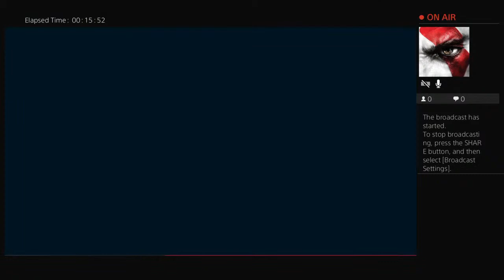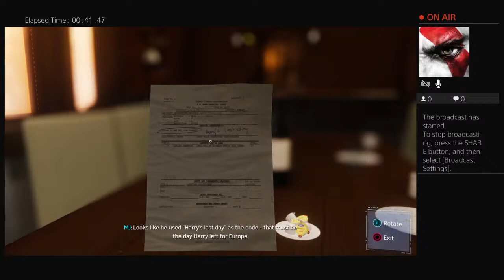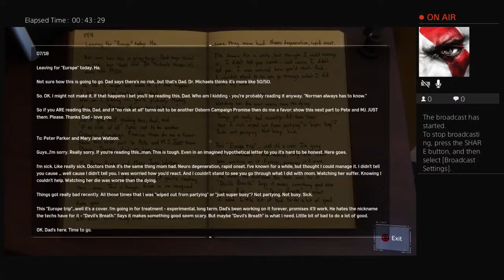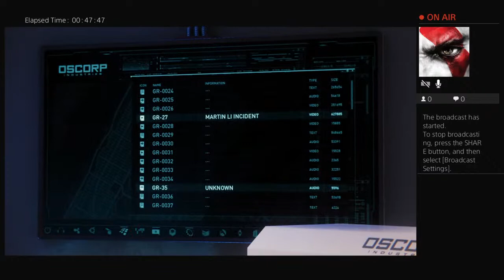Spiderman #8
Hello all! This is FlamingosAkimbo's Gaming Channel! Please check out our original channel where we do comedy skits at FlamingosAkimbo on youtube.